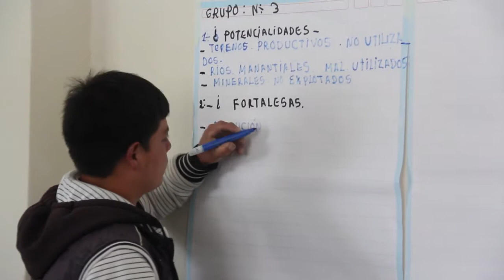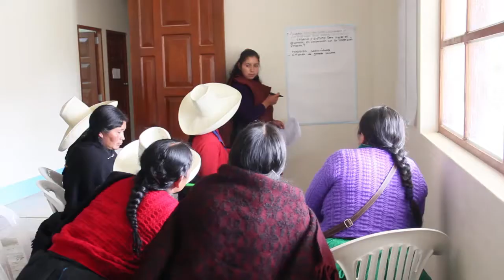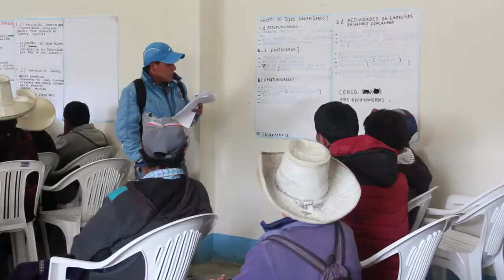Líderes y autoridades de Sorochuco se capacitan en gestión del desarrollo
Realizamos 3 los talleres dirigidos a líderes y autoridades de 22 caseríos del distrito de Sorochuco, con el objetivo de proponer estrategias de solución a los diferentes problemas que presenta su comunidad, así como el aprovechamiento de las fortalezas y oportunidades.